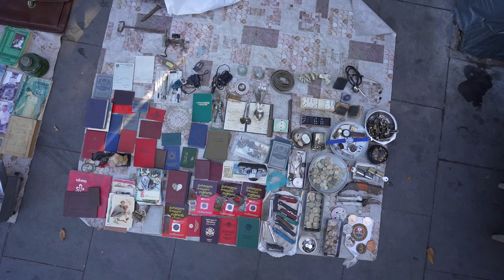How to spend a few days in Tbilisi, Georgia in 2023 🇬🇪 (top things to do / best places to eat)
We absolutely adored our time in Tbilisi, Georgia! Here's how we spent five days in the capital city.

🗺️ *FREE map of everything we did + more we researched* 🗺️

🎟 *Our favorite way to book tours, museums, and experiences worldwide:*

⏯️ *Chapters:*
00:00 Khachapuri
01:46 The Clock Tower
03:05 Mtsaminda Park
05:51 Khinkali
07:06 Thermal baths
09:35 Shkmeruli
10:42 Dezerter Bazaar
12:33 Fabrika
13:28 Kikliko
14:06 Coffee portraits
15:49 Dry Bridge Market

⛑ *Insurance:*
We’ve been using Safety Wing for almost two years and love it!

📷 *Our gear:*
Our camera
Our lens
Our drone
Our GoPro
Our tripod

We use Artlist for most music in our videos! Sign up and receive two months free!